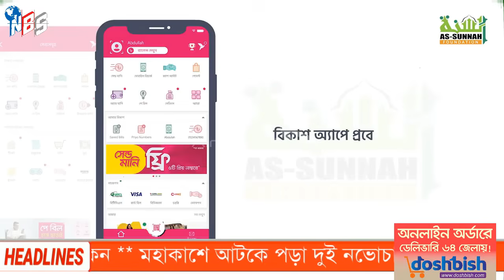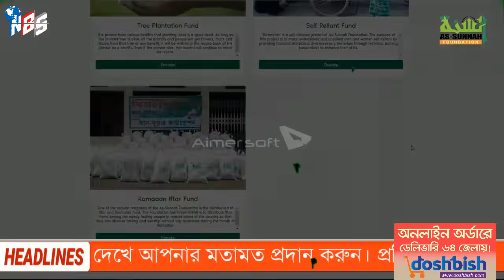আন্তর্জাতিক খবর BBC World News 26 Aug 2024 | International News | Bangla News। আন্তর্জাতিক সংবাদ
Introducing NBS24 Tv Bulletin, your go-to source for a comprehensive range of news in Bangla. Stay updated with the latest International, Bangladesh, and India news, all conveniently delivered in your preferred language. With our extensive coverage, you can rely on us to keep you informed about the most significant events and developments from around the world. Trust NBS24 Tv Bulletin to bring you accurate and timely news, ensuring you never miss a Bulletin.

World News in Bengali. International News is a comprehensive source of up-to-date information on global events, politics, economics, and culture. Stay informed about breaking news from around the world with our reliable and unbiased reporting. Our team of journalists works tirelessly to bring you the latest developments and analysis on international affairs, making it easy for you to stay informed and make sense of the complex issues shaping our world today.

Stay up-to-date with the latest news from Bangladesh, India and around the world with our Bengali News. Our comprehensive coverage includes breaking news, politics, business, sports, entertainment, and more, all delivered in the Bengali language. With a user-friendly interface, you can easily navigate through different categories and access articles, videos, and live updates. Whether you're interested in local news or global events, our Bengali News provides reliable and timely information to keep you informed. Join millions of readers who trust our platform for accurate and unbiased news reporting. Experience the convenience of accessing news on your preferred device anytime, anywhere.

 / nbs24tvbulletin